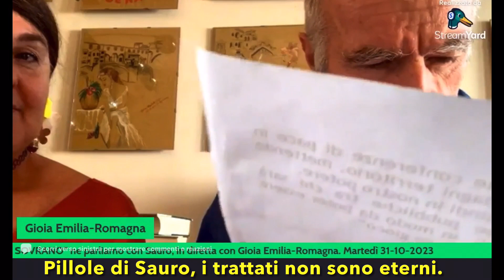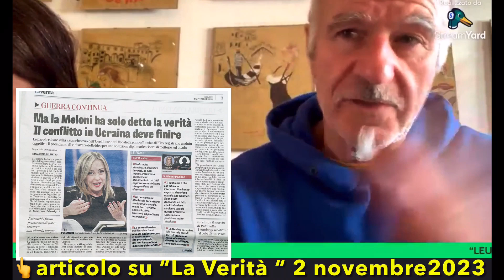pillole di Sauro: I trattati non sono eterni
Pillole di Sauro: I trattati non sono eterni” tratto dalla diretta del martedì su Gioia Emilia-Romagna. Vi aspettiamo in diretta io e Sauro sempre martedì ore 15 circa, potrete interagire con le vostre domande